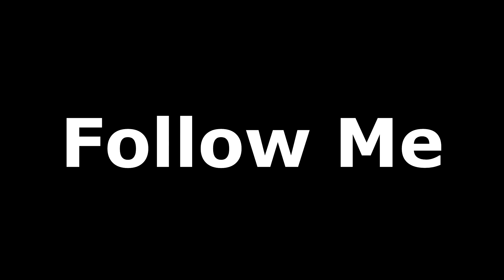'MAGICIAN' MAKES MONEY COME TO LIFE WITH FIRE!!! (MUST WATCH!!)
Excellent afternoon Magic Savages! In this video, i head out in my hometown, Los Angeles, to make money "COME TO LIFE", using only a marker, a piece of paper, and a lighter. Do you think it's possible to make money come to life using fire?? Leave all your comments in the comments section down below!!